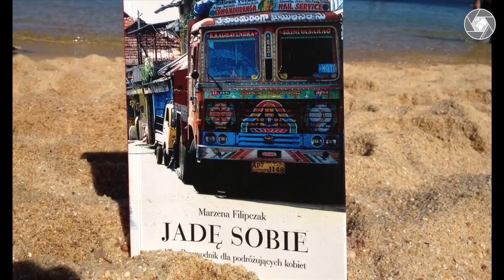Pics From Trips - Krzysztof Ibisz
Pics From Trips - Migawki z Podróży - Krzysztof Ibisz
Logo: Zofia Bubnicka